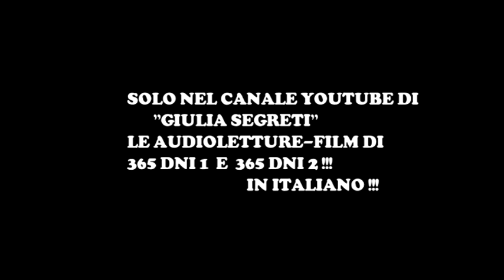365 DNI 2 [THIS DAY] - Dialogue between Massimo and Laura [MULTI SUB]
FanMovie Edits ITA FanM VIDEO TRIBUTO FanFiction
TRIBUTO EDITS MUSICALE MUSIC CLIP TRIBUTO su WATTPAD FANFICTION scritta da  AUDIO GIULIA SEGRETI To FILM🎙️

***VOCI***
     Giulia Segreti   [Laura]
     Barone Mark Kheel  [Massimo]

SEGUITEMI QUIII!